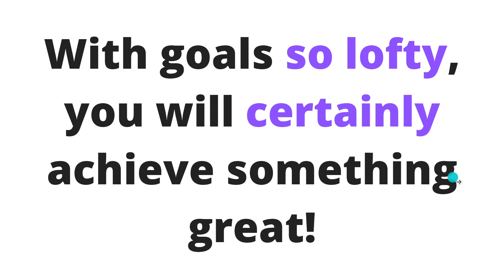How to remember brand and generic drug names (12) Zoloft (sertraline)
(12) Zoloft (sertraline) Simple mnemonic associations make it easy to remember brand and generic drug names. When given one name, you will be able to say the other, not just pick it out on multiple choice. You will remember brand and generic drug names in just 30 to 60 seconds per drug. Created by Cale Batt, Pharm D.